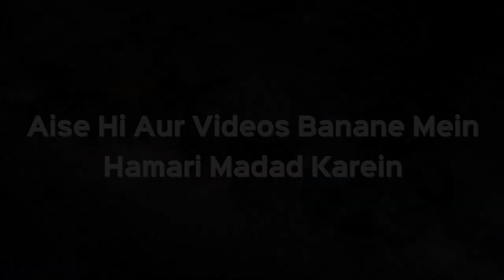Nabi ﷺ Ne Yahudiyon Ki Mushabihat Se Mana Kiya Hai Iska Matlab Kya Hai? Shaikh Kifiyatullah Sanabili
Nabi ﷺ Ne Yahudiyon Ki Mushabihat Se Mana Kiya Hai Iska Matlab Kya Hai? Shaikh Kifiyatullah Sanabili | iPlus TV